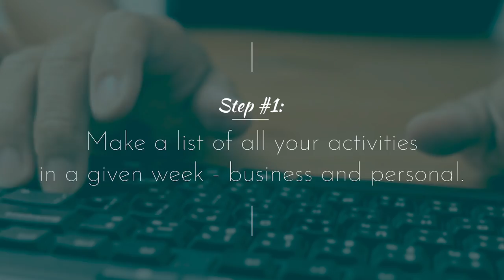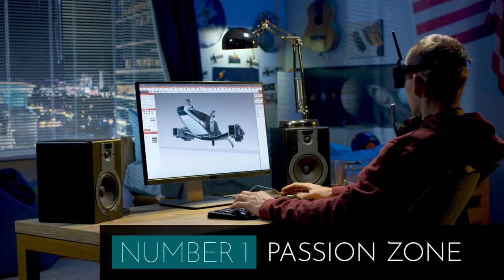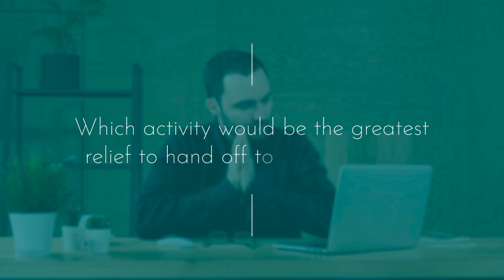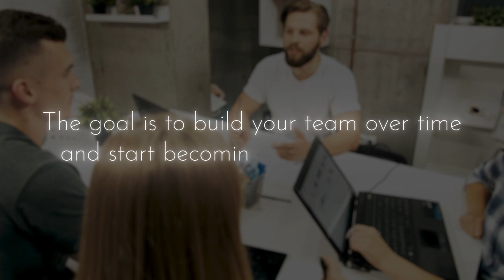How to Hire Right the First Time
Ah, make believe. It was one of the chief highlights of childhood, right? Believe anything...and poof! It was there. The horse we always wanted? Poof! Eating apples from a tree in the garden. The mermaid's tail in the swimming pool? Poof! Tail, and red hair to boot. The Princess dress that swished and swooshed at our feet? Poof! Swishing and swooshing for days.  I watch it daily with my three-year-old daughter. SUCH an imagination!

As adults we still have those moments of childlike belief. Sometimes we take our weird and wonderful imaginings into our working space. We decide we want to hire someone to assist us in our business, and instead of taking the correct steps to find the perfect person, we hunt for a unicorn: someone who can magically pick up 200 of the 400 things we do. And how does that fairy tale end, honey? In failed expectations.

But, here's the thing: We need to know who to hire first. Who is the perfect fit? And that may be a whole team of people… not just one. You need the right people to give you space to live in your the Passion Zone. The goal is to build a team over time... to become a Visionary CEO who has an amazing team that supports you in doing powerful, impactful, and meaningful work.

This week’s Insights video is all about figuring out who to who hire first, to get your business performing like a beautiful galloping steed (note: not unicorn), munching hundreds of carrots, and living its best life.  Crystal clarity around who to hire FIRST creates a MUCH stronger chance of actually getting the help you TRULY needed.

This video looks at:

* 0:20 - What most Exhausted Entrepreneurs do when they start hiring (which you MUST NOT DO)
* 0:50 - The most important step you're skipping over BEFORE you even start hiring
* 1:30 - Our incredibly cool, fun and easy FREEBIE, that'll help you decide what you need help with first
* 2:49 - Clear, actionable steps you can take to decide on your perfect VA candidate

The right hiring fit = kickass boss. Hire the right person, the first time round, and create more time for passion … and for make believe.